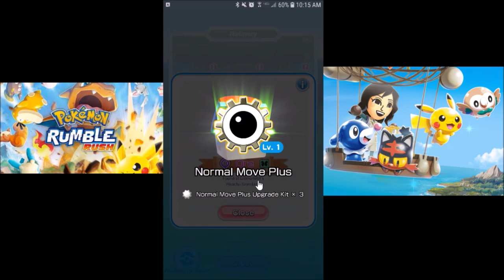WITH 4 SECONDS LEFT! - Pokemon Rumble Rush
Hope you guys are still enjoying the series! Which boss are you guys up to if you're playing? And if you're waiting for global release, which Pokemon do you want a 4 star of the most?